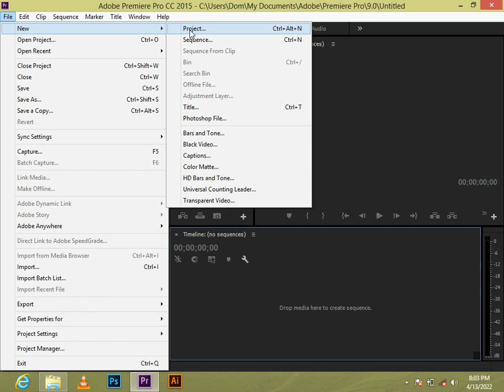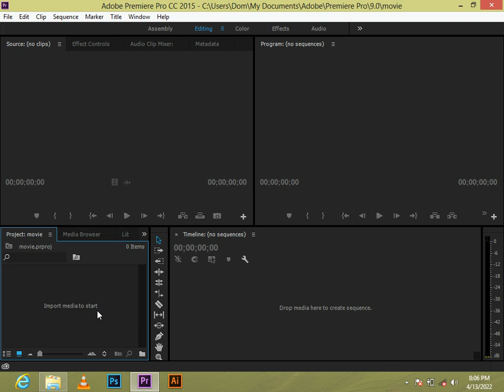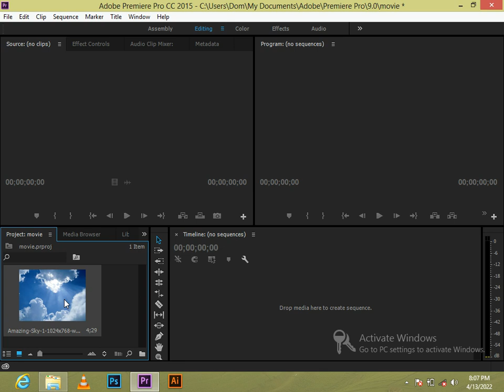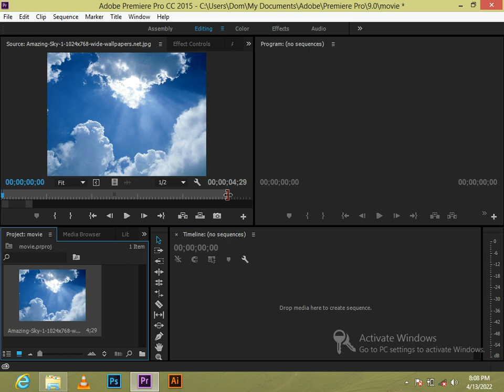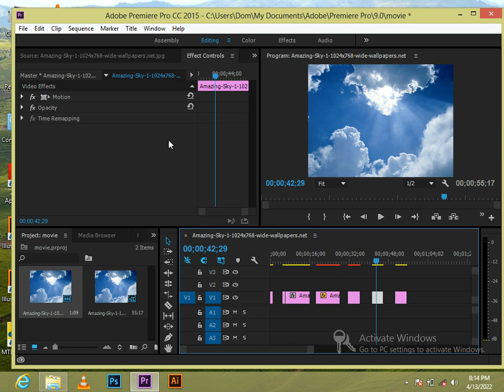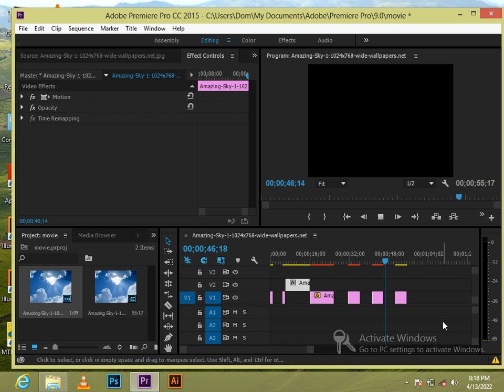Adobe premiere igice1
ucyeneye ubundi busobanuro waduhamagara kuri 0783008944